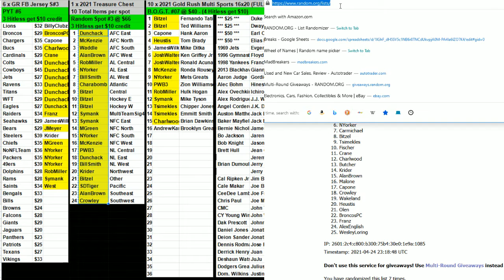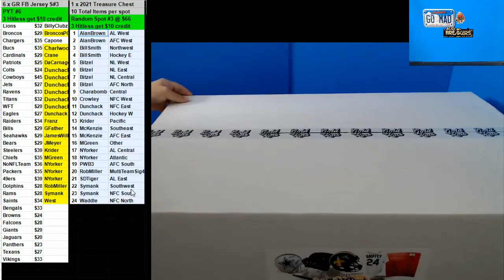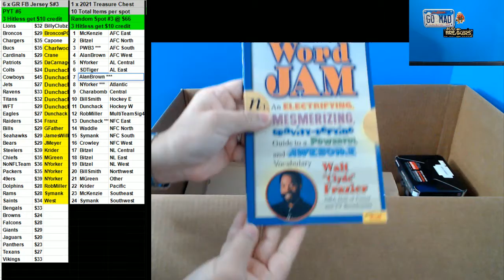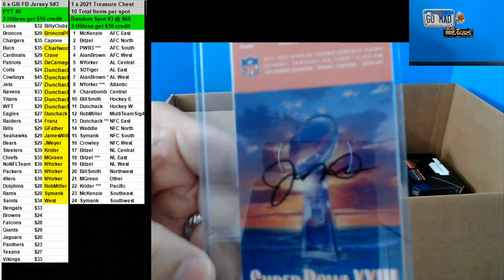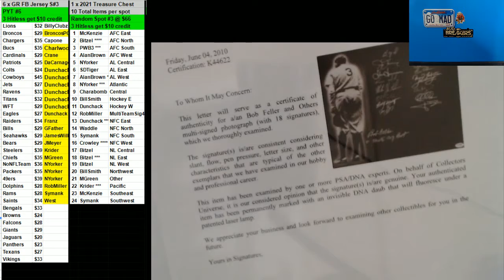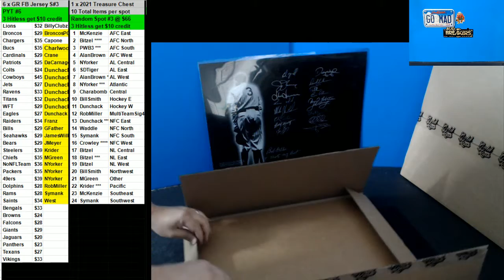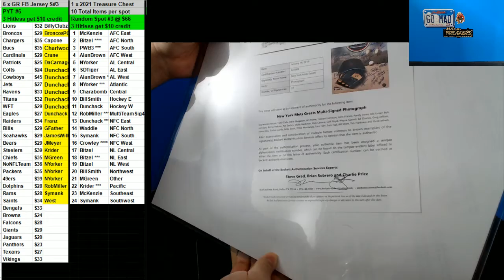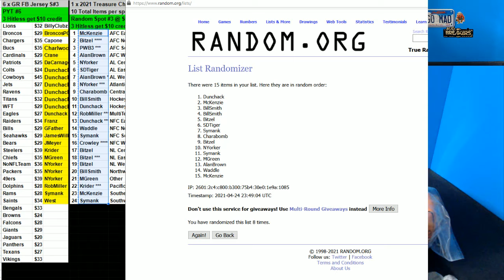04 24 2021 Random Spot #3 1 x 2021 Gold Rush Treasures Chest